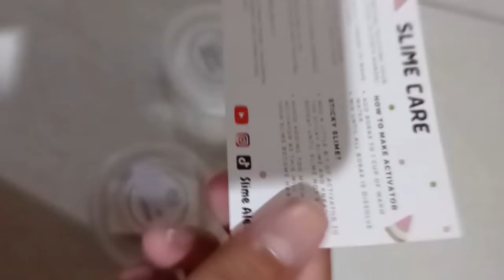asmr slime cookie 🍪